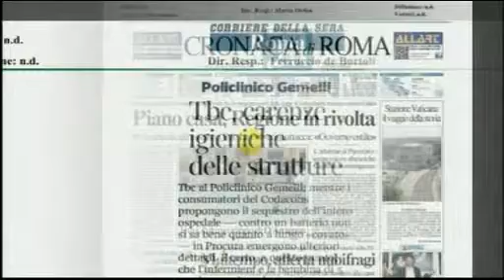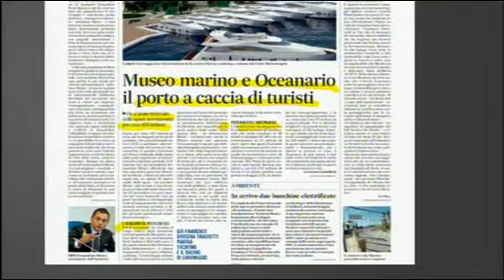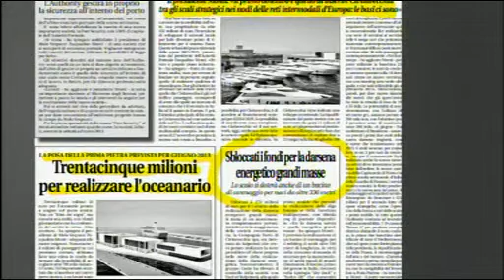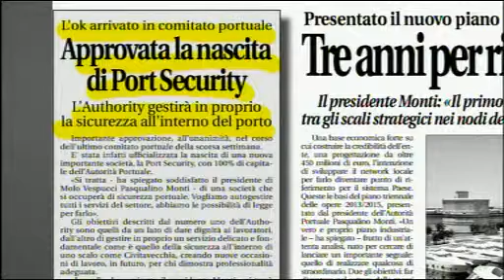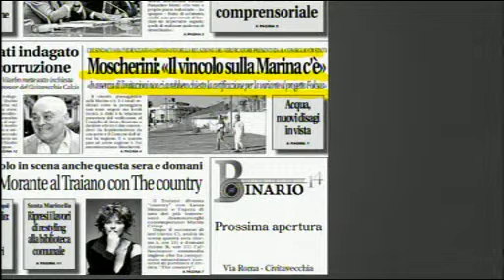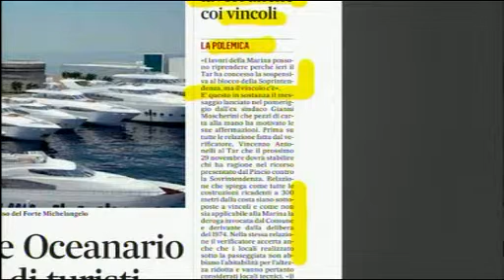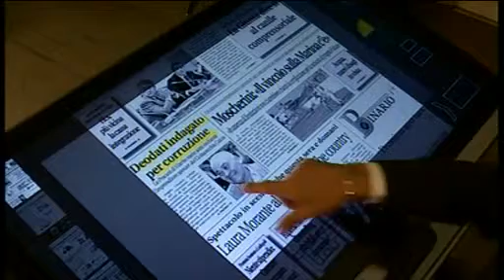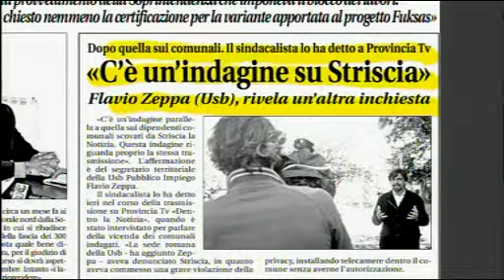Dentro la Notizia 17/11/12 - 1^ parte